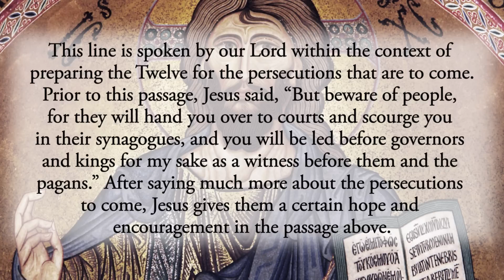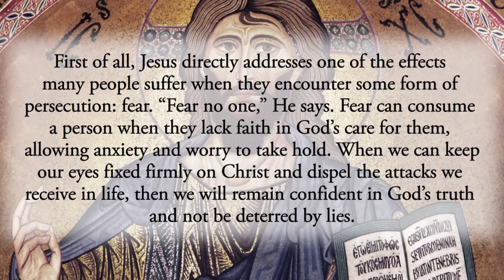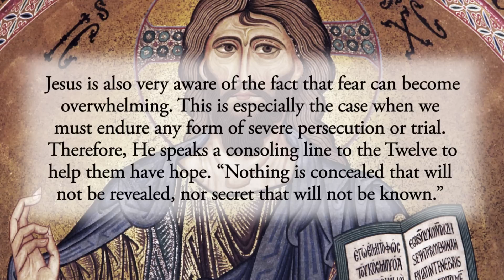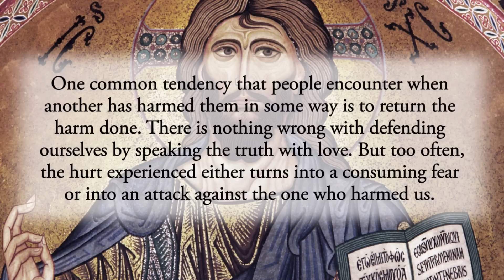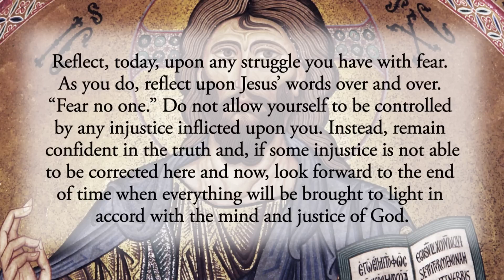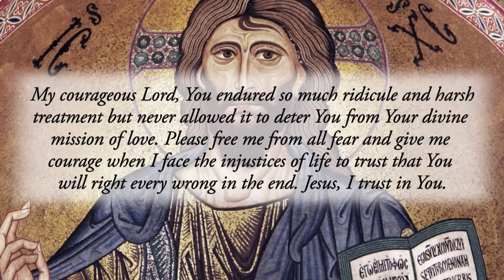“Fear No One” - Sunday, June 25, 2023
*Jesus said to the Twelve: “Fear no one. Nothing is concealed that will not be revealed, nor secret that will not be known.”* Matthew 10:26📖

This line is spoken by our Lord within the context of preparing the Twelve for the persecutions that are to come. Prior to this passage, Jesus said, _“But beware of people, for they will hand you over to courts and scourge you in their synagogues, and you will be led before governors and kings for my sake as a witness before them and the pagans.”_ After saying much more about the persecutions to come, Jesus gives them a certain hope and encouragement in the passage above.

First of all, Jesus directly addresses one of the effects many people suffer when they encounter some form of persecution: fear. _“Fear no one,”_ He says. Fear can consume a person when they lack faith in God’s care for them, allowing anxiety and worry to take hold. When we can keep our eyes fixed firmly on Christ and dispel the attacks we receive in life, then we will remain confident in God’s truth and not be deterred by lies.

Jesus is also very aware of the fact that fear can become overwhelming. This is especially the case when we must endure any form of severe persecution or trial. Therefore, He speaks a consoling line to the Twelve to help them have hope. _“Nothing is concealed that will not be revealed, nor secret that will not be known.”_ This is a reference to the end of time when Jesus returns to earth for the Final Judgment. At that time, every deceitful attack that people have endured will come to full light for all to see. Every virtue, including every hidden virtue, will also come to light. In the end, truth will reign and all will be judged by God’s Truth. This should be very consoling to those who have suffered injustice in life.

Persecution comes in many forms. Of course, persecution issued against you because of your faith is the worst form of persecution. But most often, persecution comes in other forms. Jealousy toward another could lead to gossip about them. Revealing the sins of another in a public way is the sin of detraction and is a form of persecution. Passive aggression, slander, the _“silent treatment”_ and so much more are all forms of persecution. Any time one person attempts to inflict some form of harm upon another, this is persecution.

One common tendency that people encounter when another has harmed them in some way is to return the harm done. There is nothing wrong with defending ourselves by speaking the truth with love. But too often, the hurt experienced either turns into a consuming fear or into an attack against the one who harmed us. When this temptation is felt, Jesus’ words above are most helpful and freeing. In the end, no injustice will be ignored. Every wrong will be dealt with by the justice and mercy of God, and perfect order and truth will be fully restored for eternity.
Reflect, today, upon any struggle you have with fear. As you do, reflect upon Jesus’ words over and over. _“Fear no one.”_ Do not allow yourself to be controlled by any injustice inflicted upon you. Instead, remain confident in the truth and, if some injustice is not able to be corrected here and now, look forward to the end of time when everything will be brought to light in accord with the mind and justice of God.
_My courageous Lord, You endured so much ridicule and harsh treatment but never allowed it to deter You from Your divine mission of love. Please free me from all fear and give me courage when I face the injustices of life to trust that You will right every wrong in the end. Jesus, I trust in You._ ✝️

CHAPTERS:
0:00 Beginning
0:13 Scripture Quote
0:28 Daily Reflection
4:22 Final Meditation
5:03 Closing Prayer